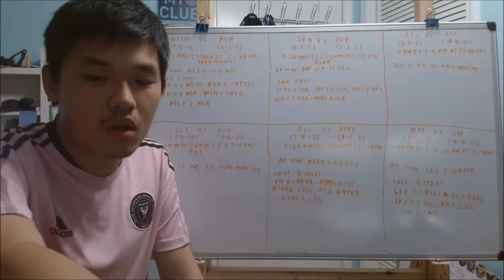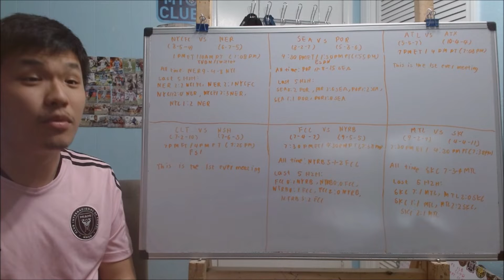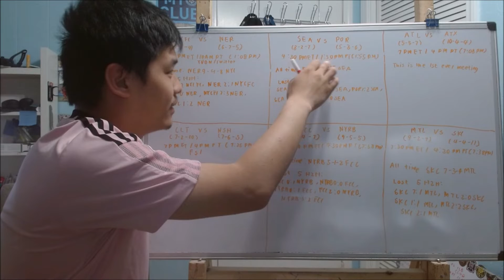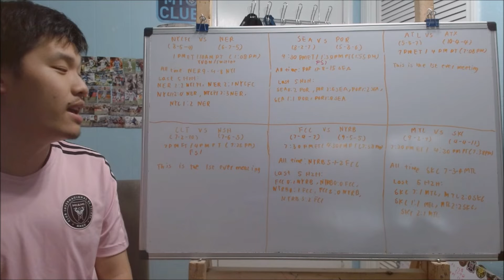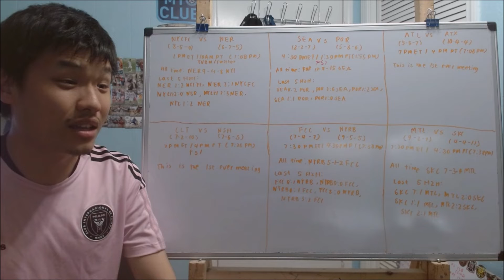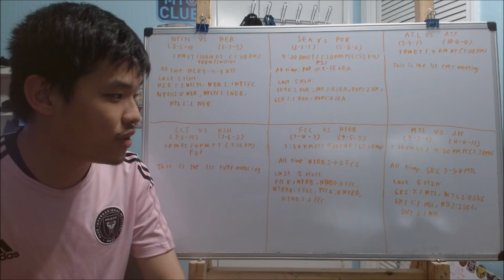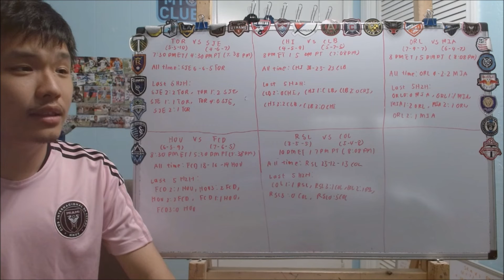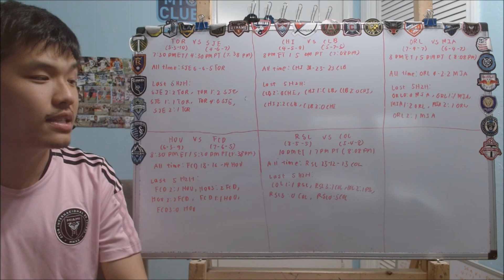Previewing MLS Matchweek 19 Saturday games 11 games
To continue Heineken Rivalry week, we have 11 games that will happen on Saturday which include some juicy rivalry such as Florida Derby, Cascade Derby, Texas Derby and the Rocky Mountain Cup